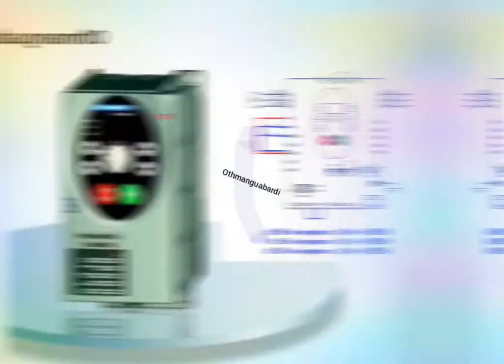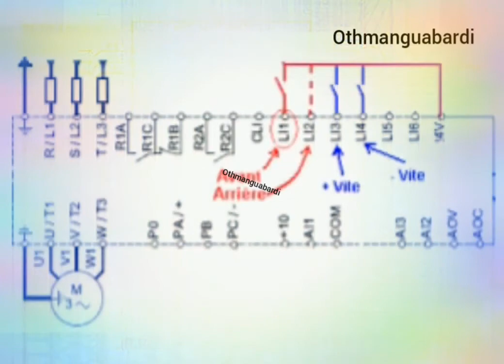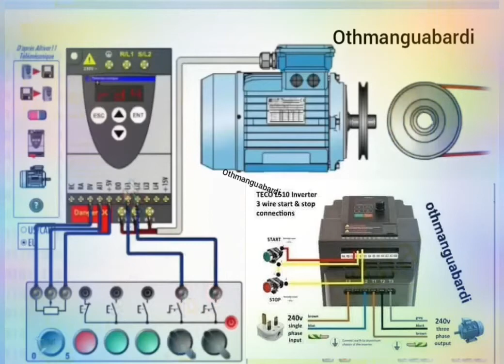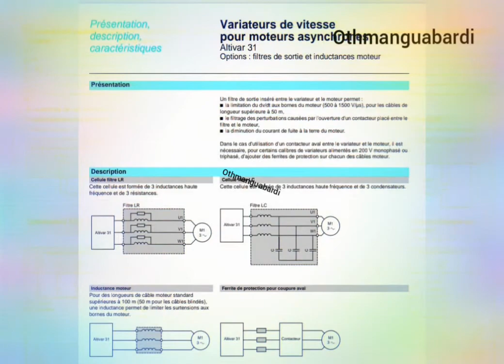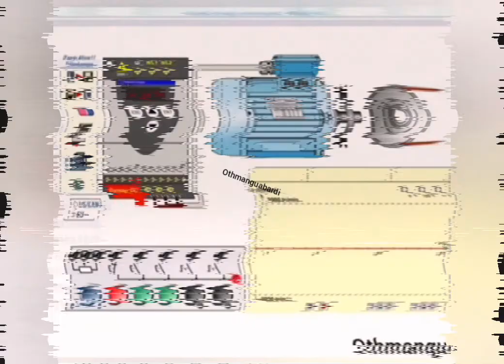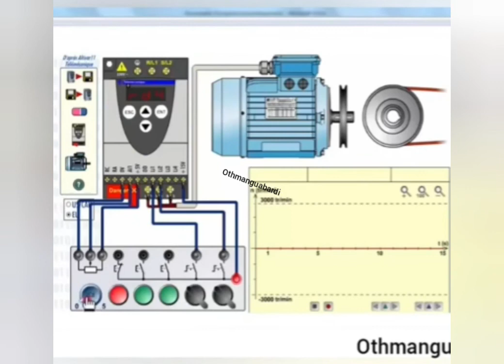variateur_de_vitesseللتحكم في السرعة # الكابلات⚡speed_controller⚡.⚡variateur_de_vitesse ⚡